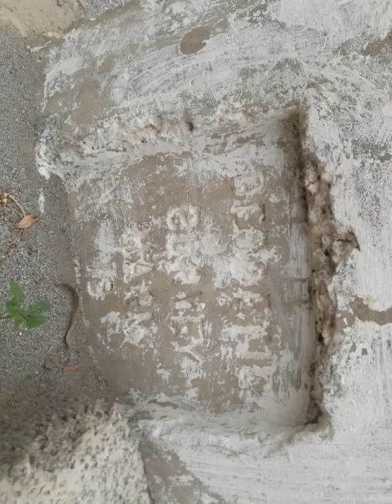remains of Railway station Sukho Tehsil Gujar Khan District Rawalpindi